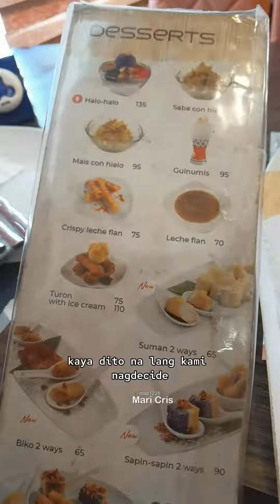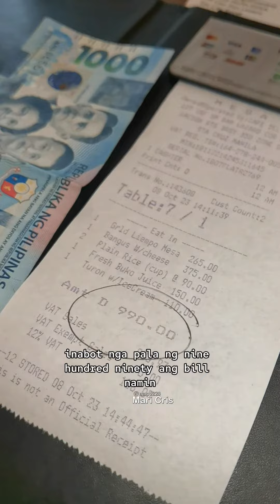bill reveal, watch till the end kung magkano ang inabot ng bill namin sa mesa restaurant